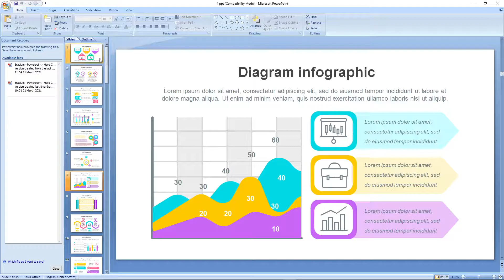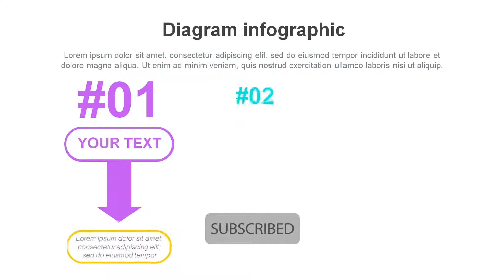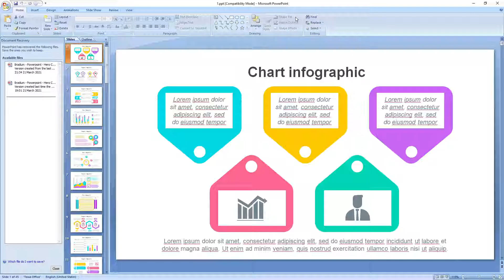free animated ppt templates download, free animated ppt, free animated ppt templates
Business and finance infographics data visualization PowerPoint animated slide design template. Different charts, diagrams, workflow, flowchart, timeline, schemes, toolkit, graphs design template. Powerpoint slides infographic and infographics set.

Aspect Ratio: 16:9 HD Ratio Display
Font: Arial
Animated Slides
22 Color Schemes
ZIP files Includes:

Tag